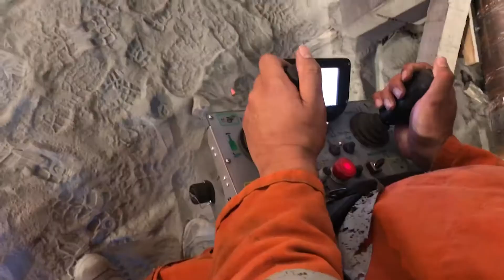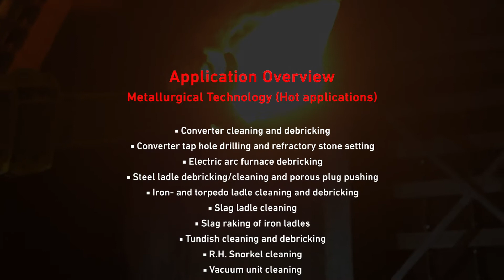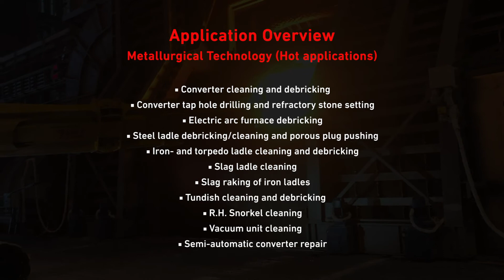TML Heavy Metal- Debricking Machines in action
Our machines like it hot and rough...